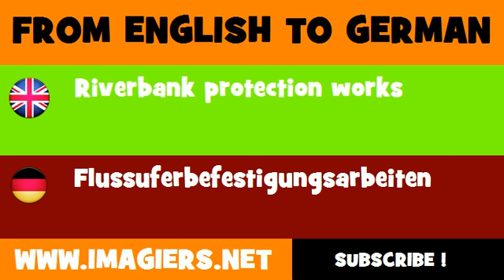FROM ENGLISH TO GERMAN = Riverbank protection works